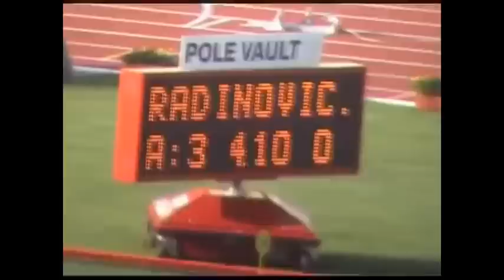Atletski savez Beograda proglasenje najboljih u 2011.avi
Film emitovan na Svečanoj dodeli nagrada najboljim atletičarima, trenerima i sudijama atletskog saveza Beograda u 2011. - Skupština Grada Beograda 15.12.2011. Marko Milovanović - rekord u osmoboju, a ne u sedmoboju